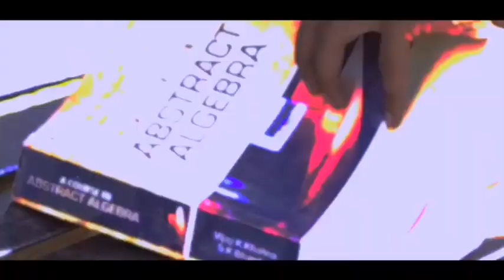Bangla Misti Gaan || মিষ্টি বাংলা গানগুলো || Bengali Songs || Nonstop Audio Jukebox